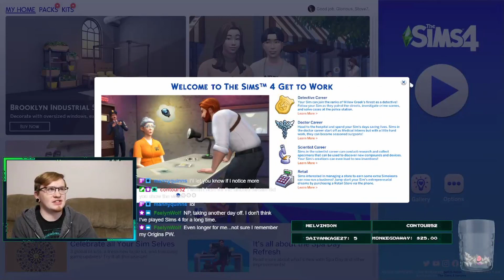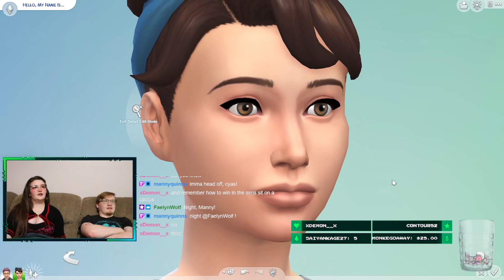Twitch Livestream | The Sims 4 | Himbo Energy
Come watch the shit show, live!